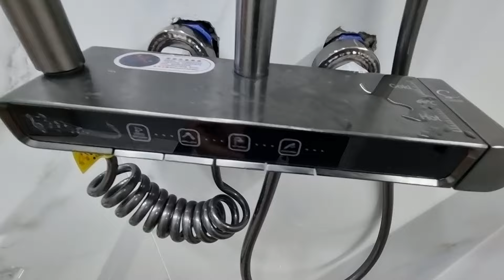شقة تبارك الله تقول فيلا😍اولا أحسن👍لي ماتيقنيش يتفرج ويحكم✋️للعائلات الكبيرة😊مساحة155😎R+3